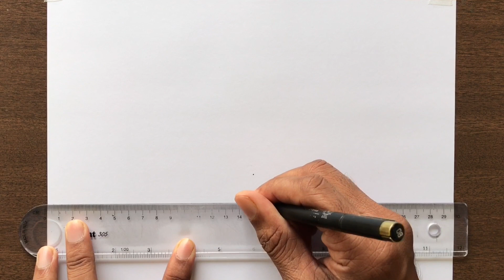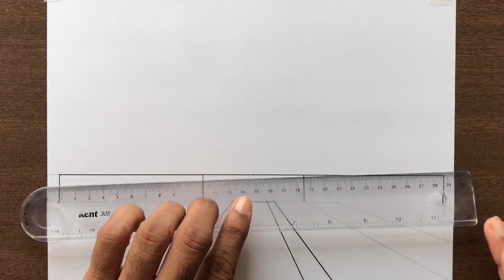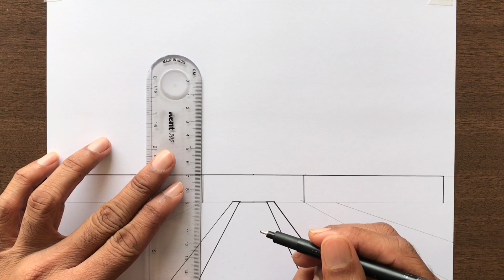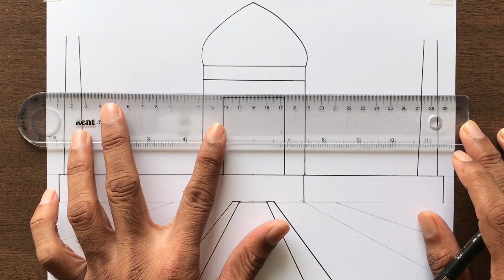How to Draw Taj Mahal